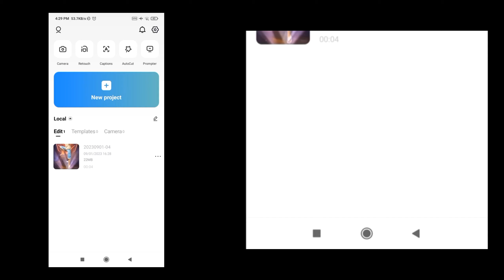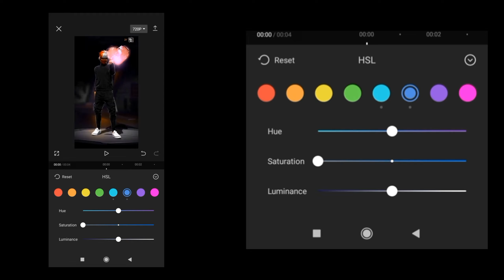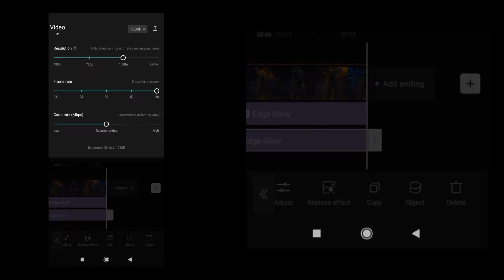HOW TO MAKE FREE FIRE GLOW IN CAPCUT 😀🌟capcutedit